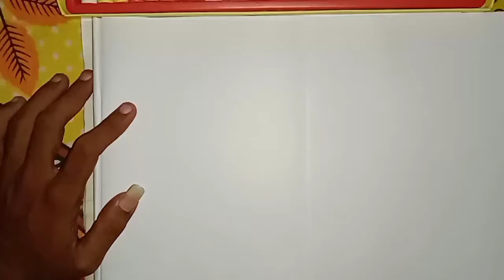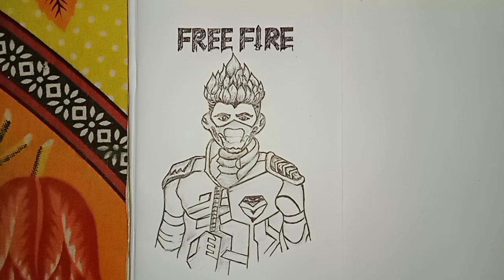CoBra Bundle drawing easy || Free Fire sketch drawing || Request drawing #1